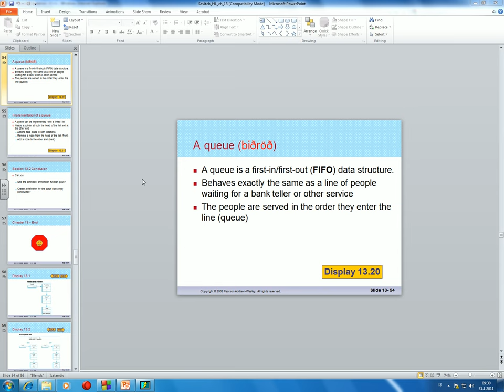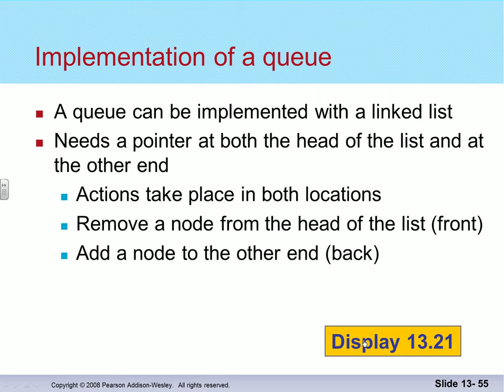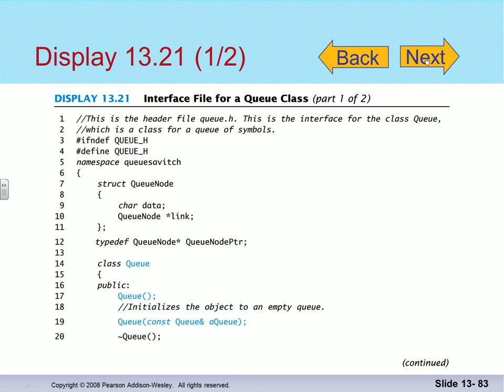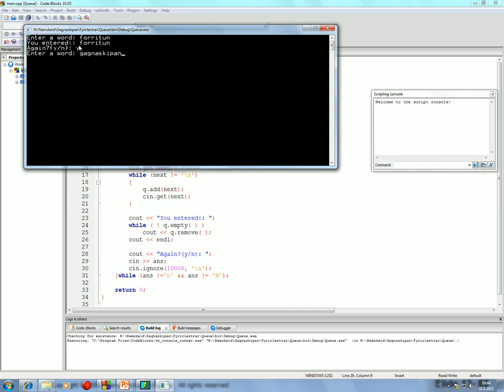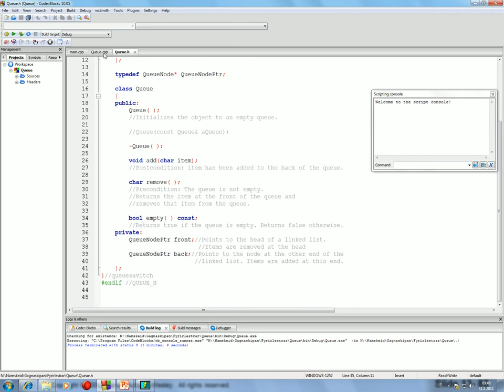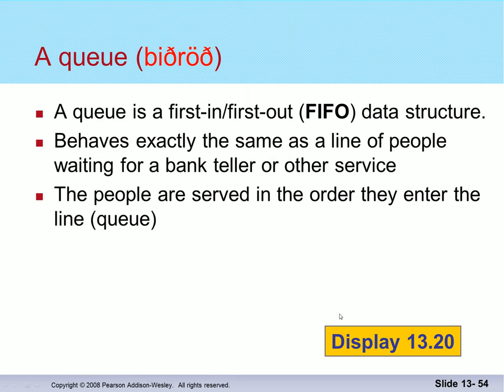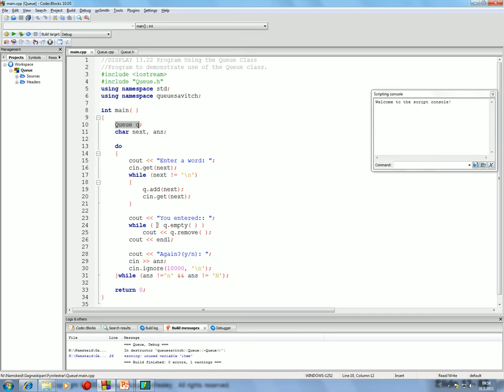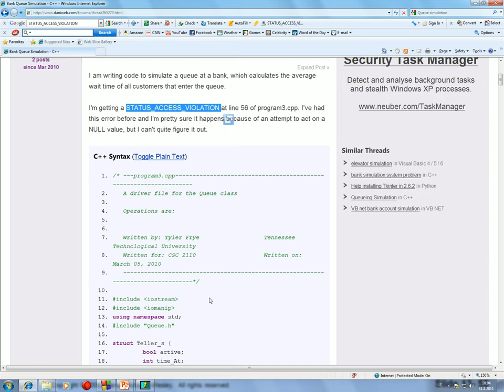Gagnaskipan 2016: Biðraðir